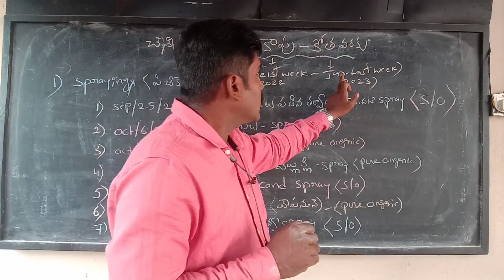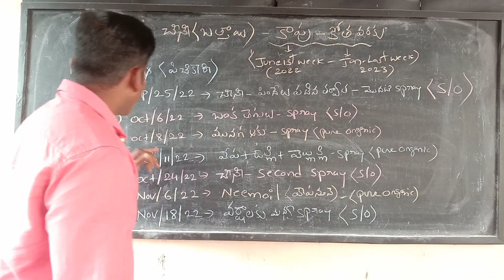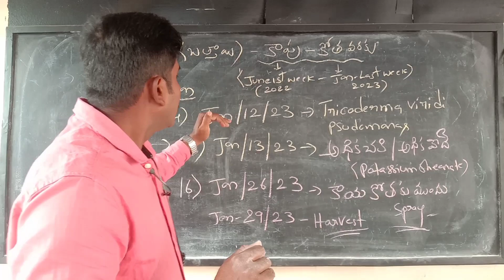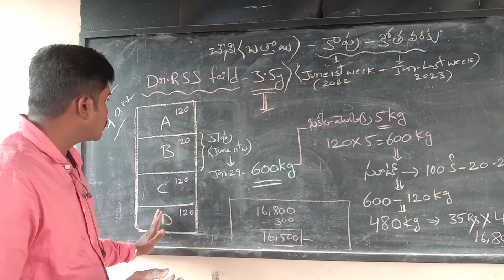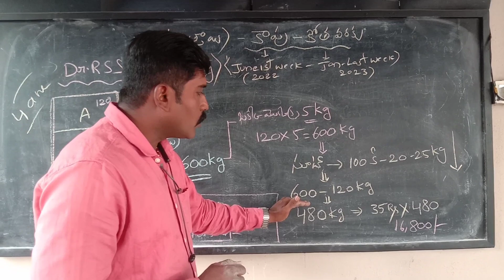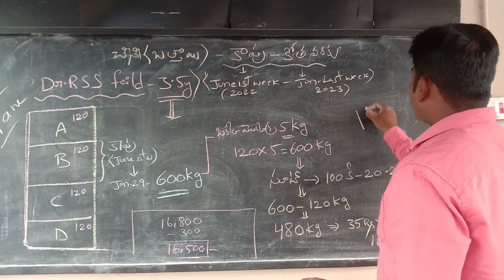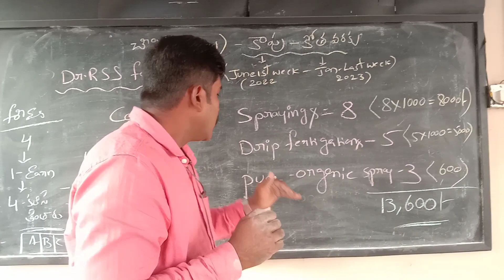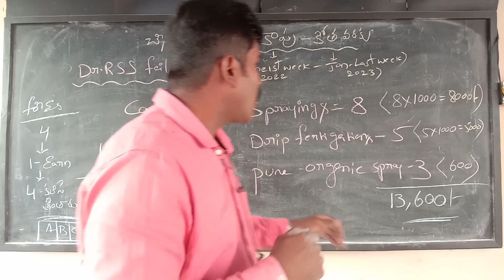చీనీ(బత్తాయి) కాపు-నుంచి-కోత వరకు 8 నెలల విశ్లేషణ!లాభమా? నష్టమా? dr rss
Dr.RSS
Independent Scientist
pulivendula

Doctorate in Animal physiology... S.V.University.(Tirupathi).
Fellow of Ugc-MRP-Animal physiology (new delhi)...

Dear sir/madam

If you have any doubts regrading Fruit plants...
Call to my Assistant...

He noted all issues and call forward to me...

Dr.Praneeth
AGBSC

Thanking you
Dr.RSS
Independent scientist